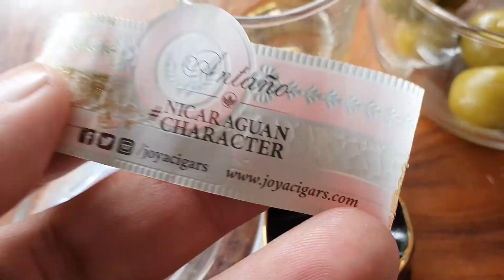Charuto Joya de Nicarágua Antaño